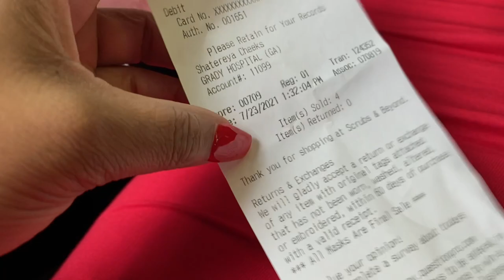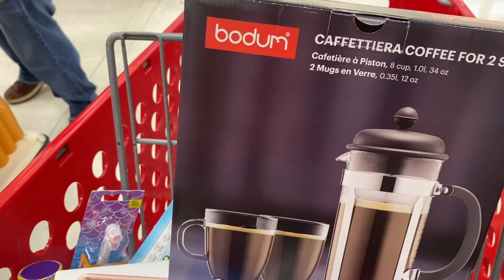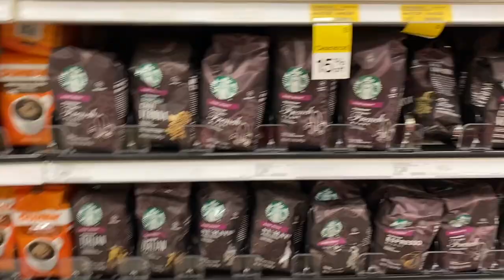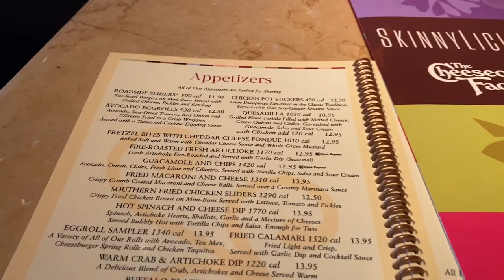Vlog:I picked up a shift with Agency: Scrub Shopping: Running Errands etc…